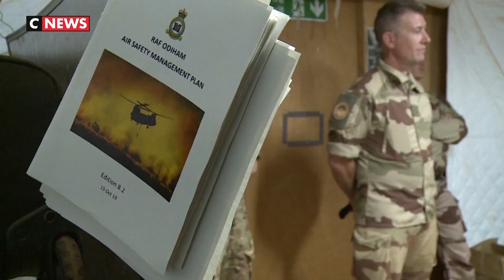Sahel : aviateurs français et britanniques ensemble malgré le Brexit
Qu'importe le Brexit : les aviateurs britanniques et français ont affiché leur volonté de continuer à travailler ensemble au Sahel.
Depuis 2 ans, la royal air force apporte un appui logistique précieux à la France dans le cadre de l'opération Barkhane